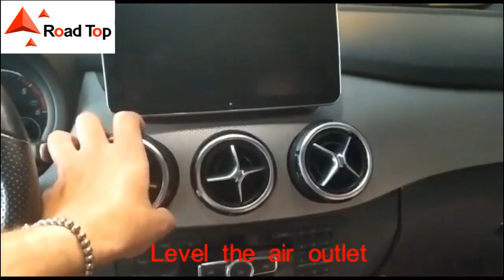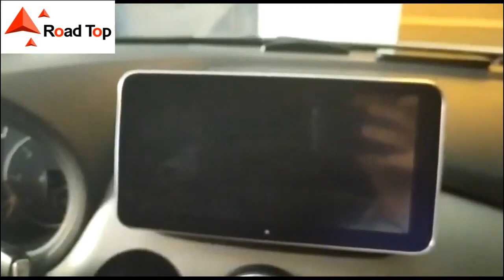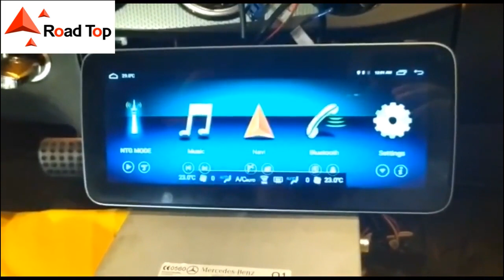10.25" Android Screen Installation for Mercedes B Class W246